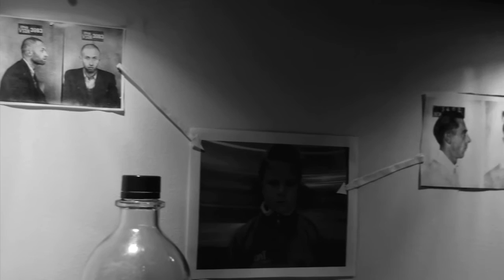"Worst Nightmare" Official Teaser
Still In Production, but a promising, different film. This one isn't as predictable as you think...